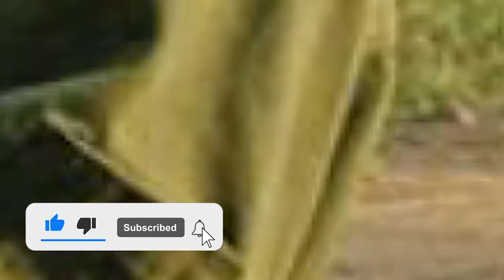GREATEST LETTER TO UN SECRETARY GENERAL